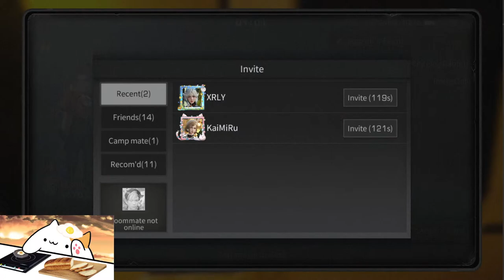Lifeafter | Rifleman Training Arena 24.6 | Attack on Titan Nancy?